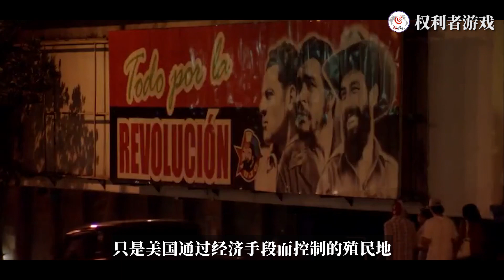中情局之耻！美国史上唯一战败赔款，险触发全球核大战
内容均为本频道制作，严禁搬运，版权侵权追究一切权利。 一场愚蠢且失败的行动不仅险些触发全球核战，还让美国中情局彻底威严扫地，它也是美国第一次为战争做出赔偿的行动，因为它，艾森豪威尔指着肯尼迪的鼻子大骂软蛋。因为它，美国传奇间谍杜勒斯被搁置，因为它，导致古巴投向了苏联的阵营。这一场军事行动就是震惊全世界的猪湾事件，也被称为吉隆滩之战，是美国中央情报局和美国政府策划的行动。本意是推翻古巴社会主义者卡斯特罗的独立政权。但最后却成为了美国军情史上的大笑柄。